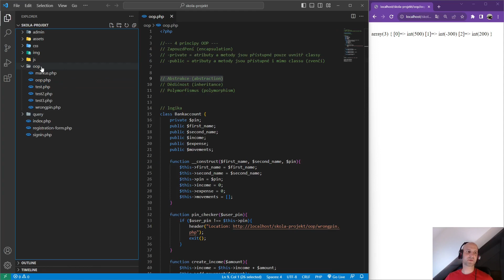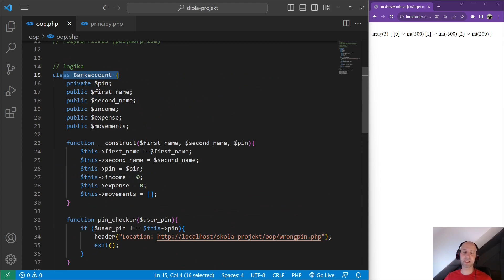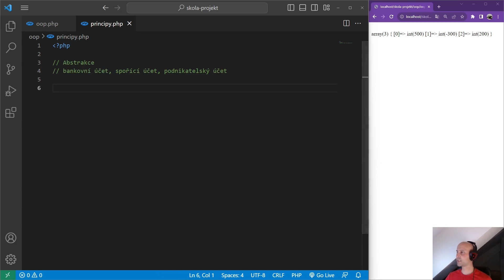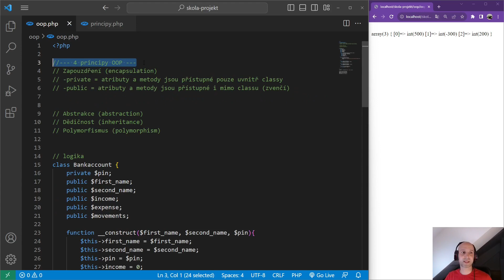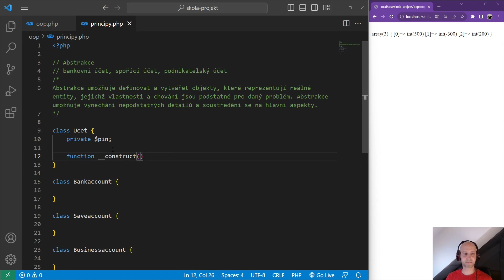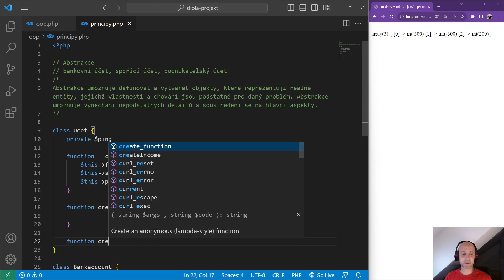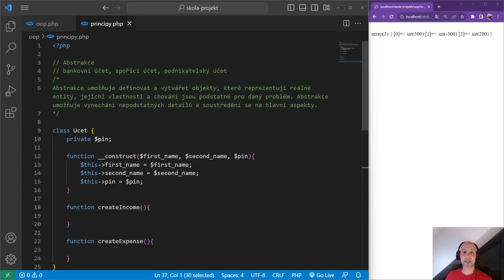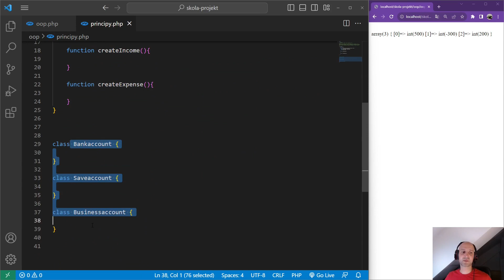225. PHP 2023 - OOP - abstrakce v objektovém programování